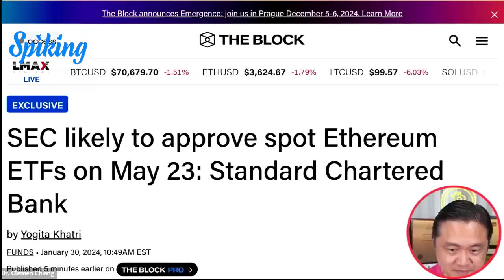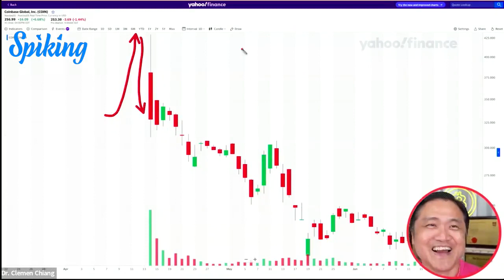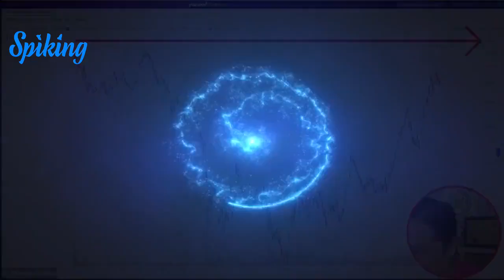SEC May Approve Ethereum ETFs on May 23! 📅 Standard Chartered Bank Insights & Crypto News 💼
Join me, and other investors in our upcoming Masterclass to spike your wealth and earn more. Trust me, you won’t regret it. 🔗Link to register

The SEC is likely to approve spot Ethereum ETFs on May 23, according to Standard Chartered Bank! 💼

For investors, this could mark a significant milestone in the cryptocurrency market, providing easier access to Ethereum for a broader range of investors. It signals growing institutional acceptance and could potentially lead to increased demand for Ethereum.